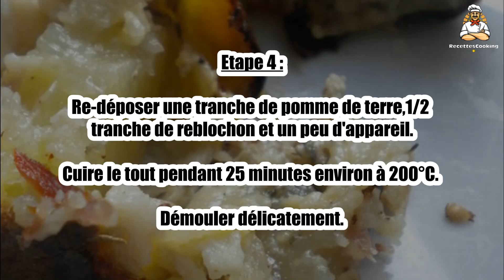🧀 Flans Savoyards – Gourmands et Fondants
Découvrez ces délicieux flans savoyards, une recette fondante à base de fromage et de crème, parfaite pour un repas réconfortant ! 🏔️🥚 Inspirés des spécialités montagnardes, ces flans riches en goût accompagneront parfaitement une salade verte ou une viande grillée. À déguster bien chauds pour un maximum de plaisir ! 😋 Suivez notre recette simple et rapide pour un délice savoyard irrésistible.